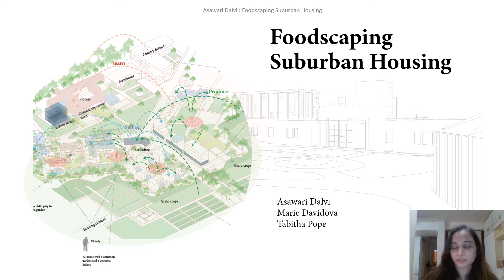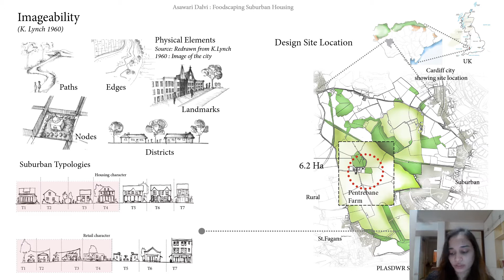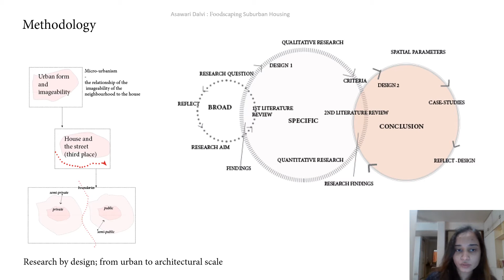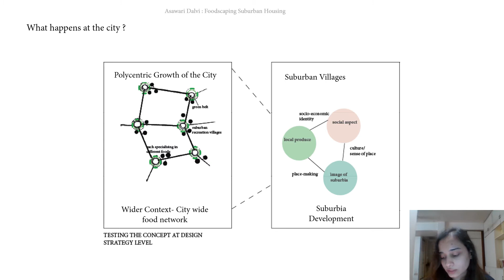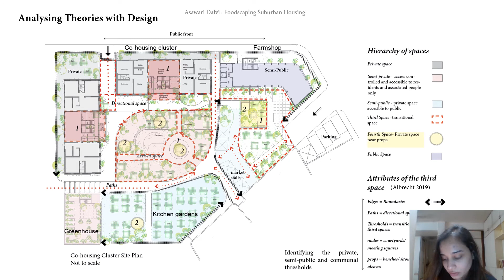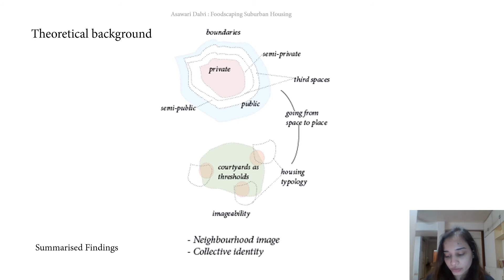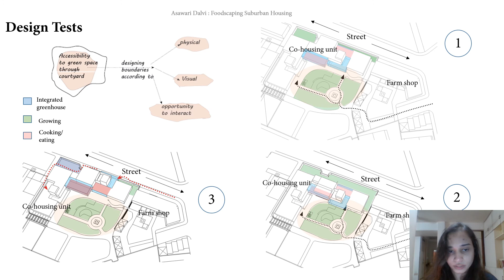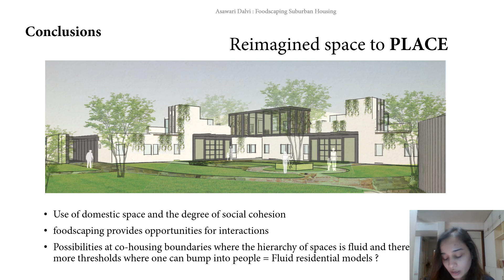Asawari Dalvi: Foodscaping Suburban Housing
This is a presentation for City and Complexity conference by MAAD student at the Welsh School of Architecture Asawari Dalvi I co-supervised with Tabitha Pope and Rowan McKay. The aim of this paper is to study the conflicts that arise from the ever present need for housing and urban expansion, with a primary focus on creating an identity for these communities on the edge.
This paper studies the shifting paradigm of the suburban community, and proposes to reimagine the image of suburbia to balance out urban encroachment on rural landscapes through foodscaping the architecture. Concepts of communal living and communal food growing are explored spatially using design as a research tool to better understand how foodscaping can create a sense of place and social cohesion. The capacity of design  to  bring people together and increase social cohesion is explored through architecture that encourages communal food growing. Further, the influence that this social cohesion and greening of architecture to create a new suburban image is investigated. These  ideas are be a preface to help broaden views of sustainable-suburban living.
These hypotheses are explored at different scales: from the urban scale to the building fabric scale. This study reflects on  how to make in-between spaces into places; thereby giving them an identity and further exploring the way people would interact within these  places using food production as a mediator. This research reflects on how design at the urban scale can affect the architecture of a building and vice versa.
Conclusively, communal living could provide the necessary platform where the boundaries between the urban form and the building create opportune spaces to harmoniously manoeuvre the hierarchy of the private - semi-public - communal spaces while addressing food security of its citizens.